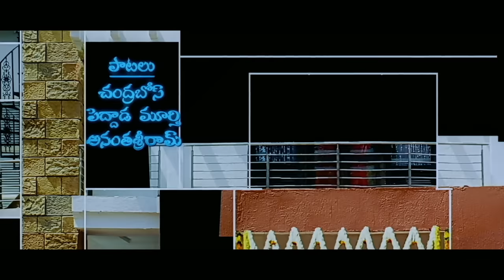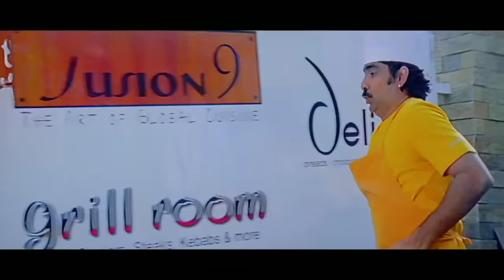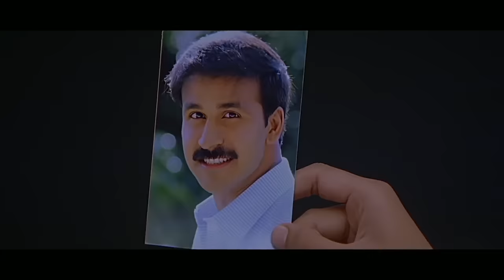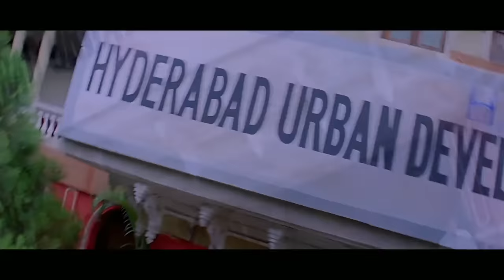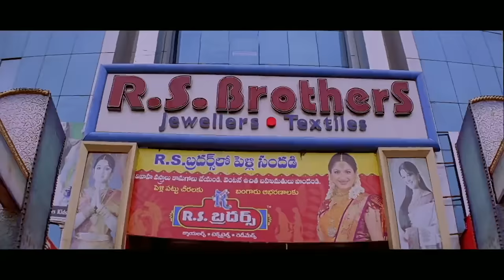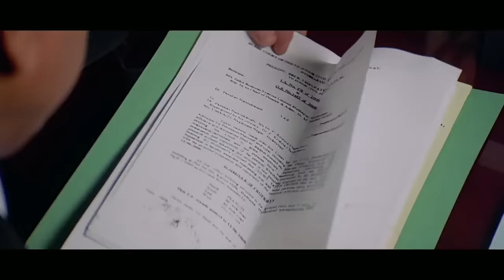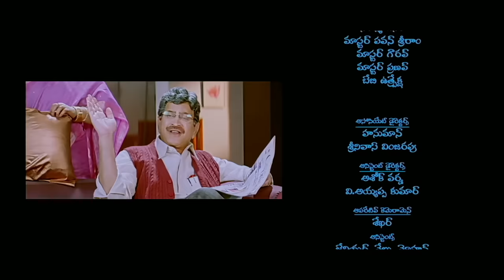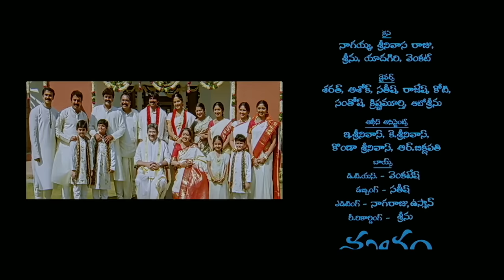Baladoor - Telugu Movie - Raviteja, Anuska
. Chanti adores his uncle, Rama Krishna, more than his own father. So he helps his uncle defeat his enemy so that he can mend the estranged brother's relationship and finally end their misunderstanding.